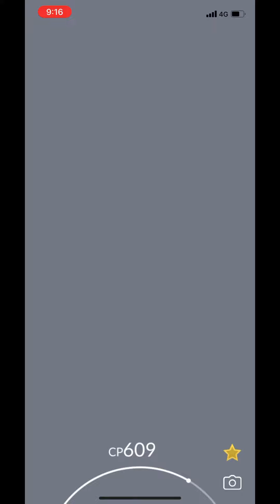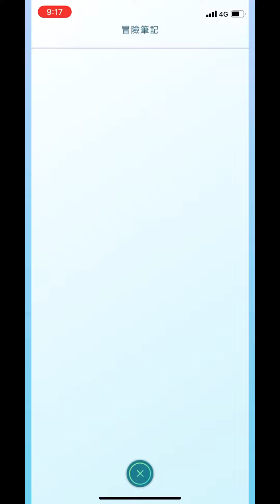父親節首孵母夜盜火蜥進化焰后蜥Pokémon Go 2022/08/08